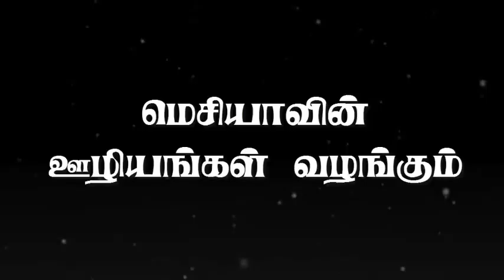03 -04- 2016 FR.A.ACTAVIUS தினம் ஒரு நற்செய்தி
ediy by: ba selvam